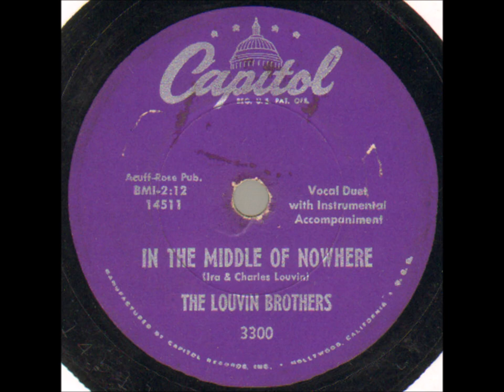Louvin Brothers - In The Middle Of Nowhere [1955].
[Written by  Ira and Chales Louvin]

Recorded 29 October 1955 - [no. 3988] -
Charlie Louvin [gt/vcl duet],
Ira Louvin [mandolin/vcl duet/vcl solo],
 Paul Yandell [gt/leader], Eddie Hill [gt], Lightnin Chance [bass],
Marvin Hughes [piano].

1942 - 1st. Performed as Radio Twins
1947 - 1st. Recording Session
1955 - Grand Ole Opry Debut
1956 - Best Sacred Group
1963 - Last Recording Session
1991 - Alabama Music Hall Of Fame